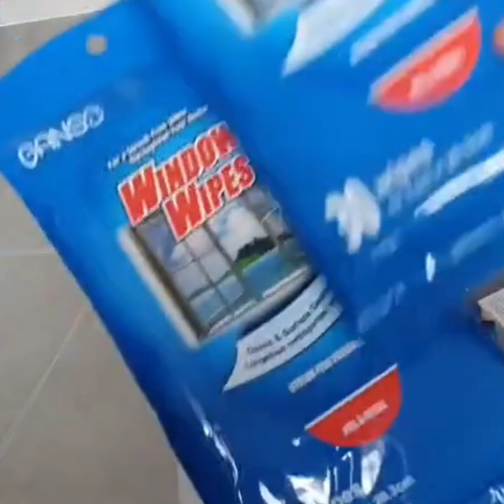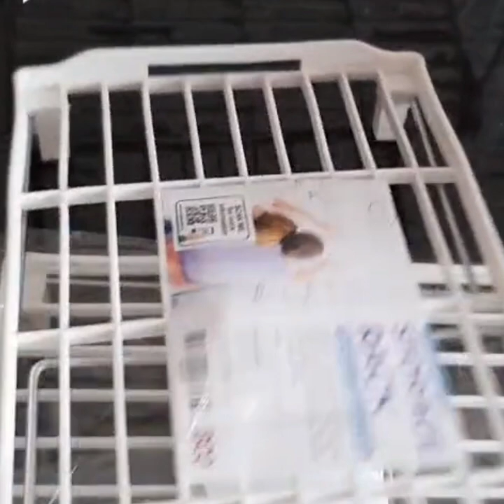Eco Shop Haul Room Decor | Item Geram !!!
Sumber: Instagram/Facebook/Tiktok
Credit: Owner Info
Credit : @